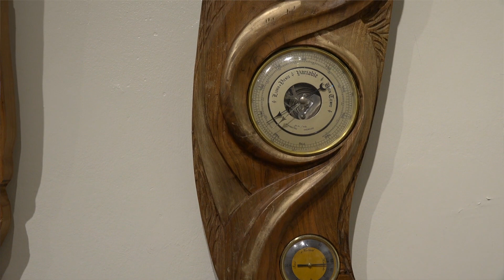TXIRIBIRIREN ERAKUSKETA /EXPOSICIÓN DE TXIRIBIRI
Txiribiri Euskal Zizelkari Taldeak azken urteotan egurrean egindako zizelkatze-lanak biltzen dituen erakusketa honetara gonbidatzen gaitu. Beste behin ere, bertako arte-sorkuntzak bere distira eta lan ona erakusten du.
La Asociación Txiribiri Euskal Zizelkari Taldea nos invita a esta muestra que recoge los trabajos de talla en madera realizados durante estos últimos años. Una vez más la creación artística local muestra su esplendor y buen hacer.